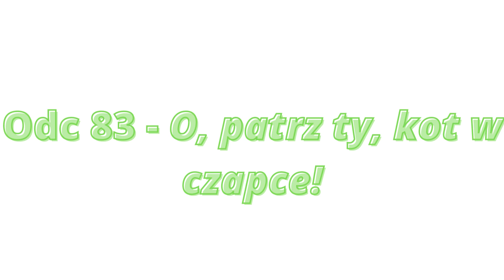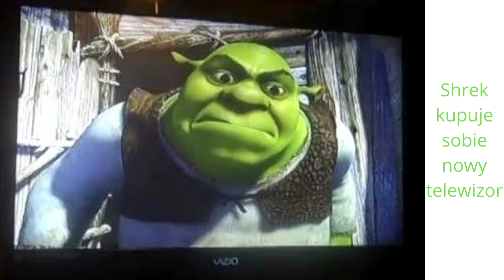Shrek Show sezon 10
Dziesiąty sezon fanowskiej kontynuacji serii Shrek.

0:00 - Wstęp
0:10 - Boski Osiołoski powraca!
0:20 - O, patrz ty, kot w czapce!
0:30 - I żyli długo i brudno
0:40 - I żyli długo i brudno, część druga
0:50 - I żyli długo i brudno, część trzecia
1:00 - Kung-Fu Ogr, część druga
1:10 - Shrek i Osioł kontra Obcy
1:20 - 100 lat, Shrek!
1:30 - Shrek i telewizja
1:40 - Zakończenie